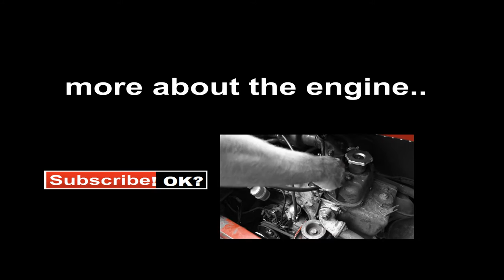Polski Fiat 126 #2